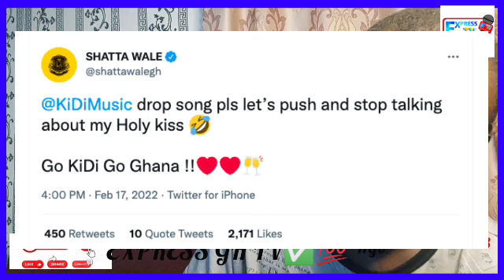See How Shatta Wale Wisely Promoted Kidi's New Song (KinG Support👑❤️ + Bill Asamoah Do Yawa Bigtime🤔